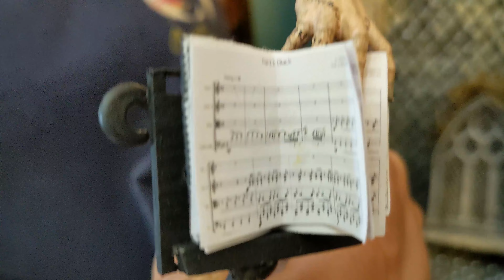Wednesday Addams | DIORAMA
Oggi voglio finalmente mostrarvi da vicino il diorama che ho creato ispirato alla serie TV Mercoledì Addams. In particolare, ho realizzato la terrazza della Nevermore Academy, la scuola frequentata dalla protagonista Mercoledì durante la sua adolescenza. Ho utilizzato diversi materiali per cercare di riprodurre l'atmosfera misteriosa e gotica della serie, spero che apprezzerete il mio lavoro e vi invito a lasciare un commento per dirmi cosa ne pensate 🤗

Contatti

Alcuni prodotti e strumenti che uso

Coloranti per resina

Vallejo Game Color

Attrezzatura Audio

Tappetino da taglio

Mod Podge

Coltello a caldo